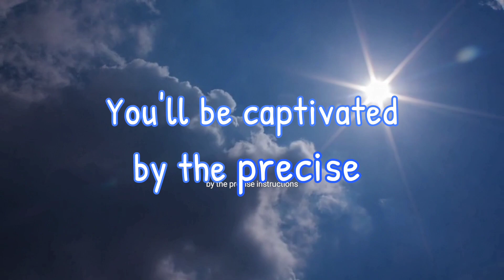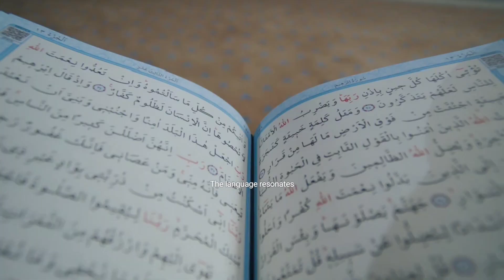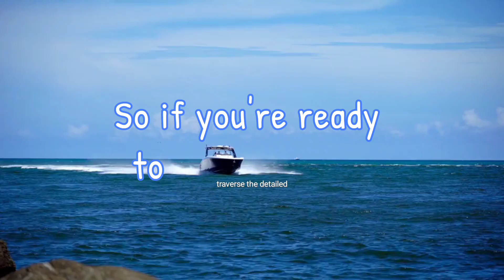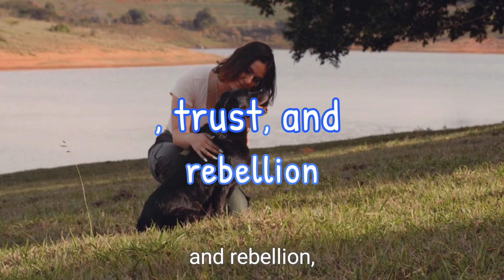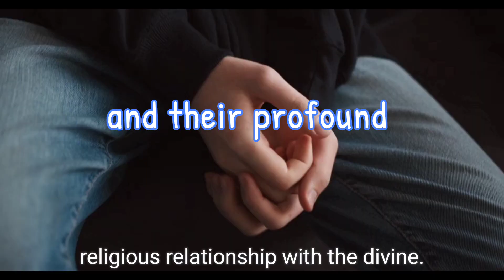Understanding the Bible with Kyle, Book of Leviticus and Book of Numbers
Today in understanding the Bible with Kyle, we dive into the Book of Leviticus and the Book of Numbers from the Holy Bible. See what happens between the pharaoh and the Israelites. See how Moses becomes a strong leader for God. Hope to see you soon.

5/14/2024

adios, goodbye. ttyl. see ya. buhbye